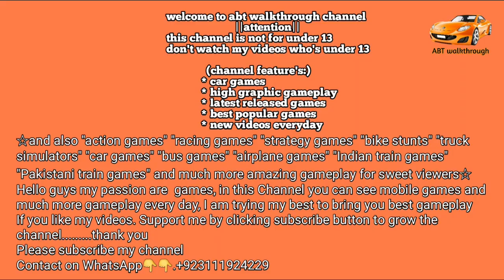crazy car stunt - mega ramp car games android gameplay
welcome to ABT walkthrough
your favourite gaming channel on YouTube

enjoy real taxi mega ramp stunt free
enjoy latest gameplay
if you like my gameplays